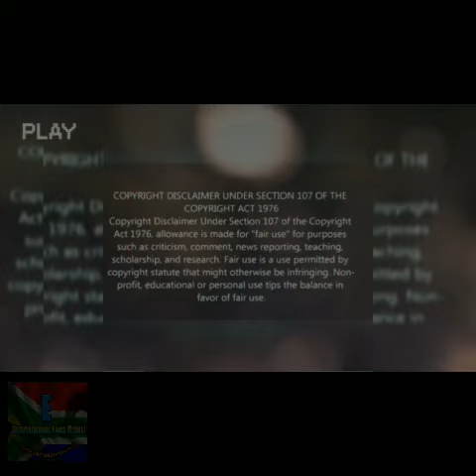OMG! You won't believe what Kagiso's wife did to him and his side chick on set.| The Queen - Mzansi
Yhooo! You won't believe the cheating that's happening on the Queen | The Queen - Mzansi